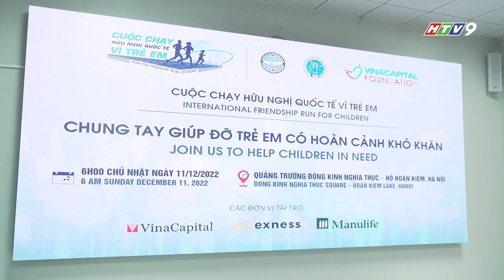Cuộc chạy Hữu nghị Quốc tế vì Trẻ em tổ chức thăm trẻ tại Bệnh viện Nhi Trung ương - NKYT Kỳ 46 2022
Sáng ngày 08/11/2022, tại Hà Nội, Ban Tổ chức “Cuộc chạy Hữu nghị Quốc tế vì trẻ em – International Friendship Run for Children” đã đến thăm và tặng quà cho các bệnh nhi ung thư có hoàn cảnh khó khăn đang được điều trị tại Bệnh viện Nhi Trung ương.

Đoàn đã làm việc với Ban Giám đốc Bệnh viện, trao đổi về sự hợp tác giữa Bệnh viện và cuộc chạy trong nhiều năm qua. Đoàn đã đi thăm các bệnh nhi đang điều trị tại khoa ung bướu và thăm hỏi, động viên các em và gia đình, đồng thời trao tặng 80 suất quà cho các em.

Cuộc chạy được tổ chức lần đầu tiên vào năm 2000 dưới tên gọi Terry Fox Run, sau đó là Cuộc chạy vì Trẻ em Hà Nội được tổ chức từ năm 2009 đến năm 2019. Trong hơn 5 năm qua, hoạt động này đã quyên góp được hơn 5 tỷ đồng, và từ năm 2009 đến nay đã hỗ trợ điều trị cho hơn 281 em nhỏ mắc bệnh tim bẩm sinh và 131 bệnh nhi ung thư tại Bệnh viện Nhi Trung ương, Bệnh viện Tim Hà Nội và Chương trình Nhịp tim Việt Nam thuộc tổ chức VinaCapital Foundation.

Hãy cùng theo dõi thông tin từ VinaCapital Foundation qua các kênh thông tin:

Đừng quên Đăng ký theo dõi/ Subscribe Kênh Youtube VinaCapital Foundation để cập nhật những tin tức mới nhất và theo dõi những hoàn cảnh khó khăn cần được giúp đỡ
Hãy chọn biểu tượng hình Chuông để nhận được thông báo từ kênh của VinaCapital Foundation mỗi khi có video mới được đăng tải!

ĐỪNG QUÊN CHIA SẺ CẢM XÚC VÀ YÊU THƯƠNG CỦA BẠN CHO CHÚNG TÔI!

CẢM ƠN BẠN ĐÃ THEO DÕI VÀ ỦNG HỘ VINACAPITAL FOUNDATION!